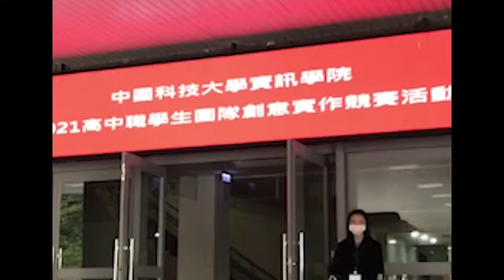13喵色可餐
微電影製作(Adobe Premiere Pro)
中國科大舉辦高中職學生團隊創意實作競賽，一天的比賽，從創意腳本、手機攝影、剪接後製，從學生的視野看到的題裁，生動有趣。